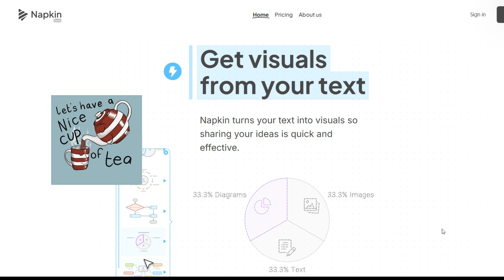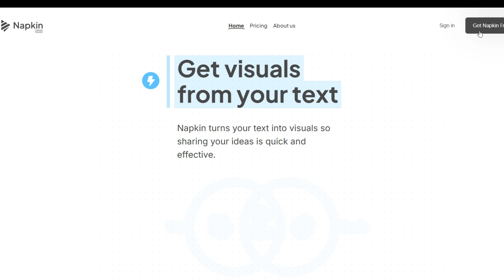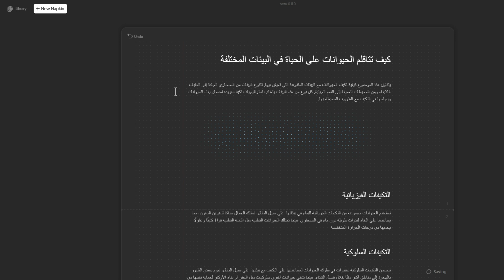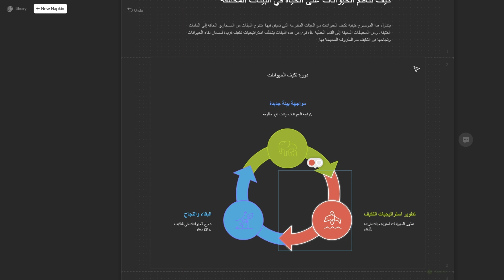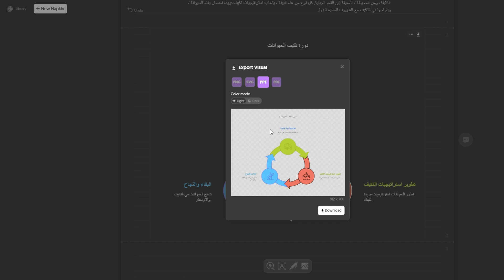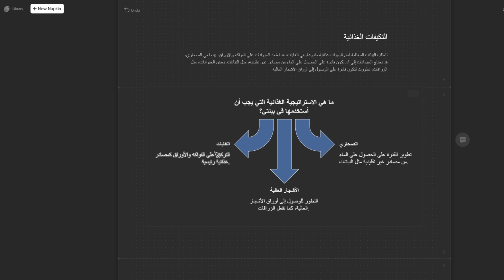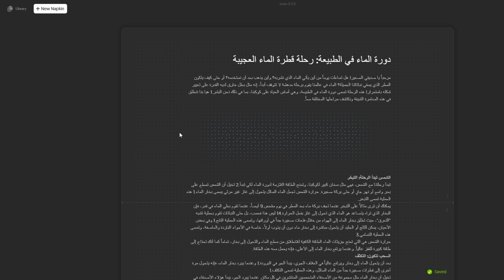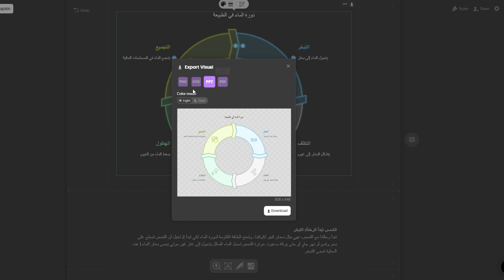Napkin ai لقطاع التعليم أداة مجانية رائعة تحول أفكارك لرسومات مرئية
اكتشف أداة Napkin AI المذهلة لتحويل النصوص والمحتوى إلى رسوم توضيحية، مخططات ذكية، وفجوالز احترافية بضغطة زر!
سواء كنت طالب، معلم، صانع محتوى أو موظف... Napkin تسهّل عليك عرض أفكارك بطريقة بصرية جذّابة بدون أي خبرة تصميم!

🔹 كتابة المحتوى من خلال أمر بسيط  أو استيراد ملفات للتعديل عليها
🔹 تحويل النص إلى mind maps، مخططات، جداول مقارنة
🔹 دعم قوي للغة العربية
🔹 إمكانية التعديل الكاملة على الألوان والخطوط والأيقونات
🔹 تصدير مباشر بصيغ PNG, PDF, SVG وحتى PowerPoint القابل للتعديل!

✨ أداة مجانية بالكامل حتى الآن، وبتساعدك تبني عروض تقديمية احترافية في وقت قياسي!